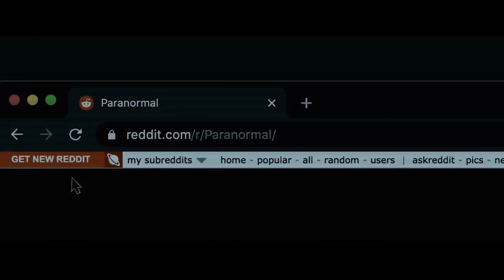Top 5 Horror Movies Releasing In September 2023 (Unleashing Nightmares!)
In today's video, I discuss the top 5 Horror Movies Releasing in August 2023. We're in for a very mediocre month filled with mostly paranormal horror movies.

The Top 5 Horror Movies Releasing in September 2023:

Consider Subscribing: 00:00
Don't Look Away: 00:06
The Knocking: 00:38
The Unbinding: 01:05
Deliver Us: 01:38
The Nun 2: 02:03

Top 5 Horror movies releasing in September 2023
horror movies releasing in September
September horror movies
horror movies